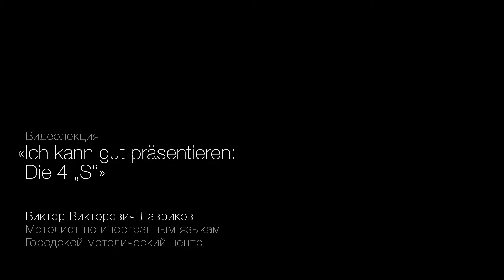Ich kann gut präsentieren: Die 4 „S“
Многие школьники и студенты сталкиваются с проблемой — как же выступать публично? Как появиться на сцене перед незнакомыми людьми? Как встать и двигаться, чтобы это выглядело естественно? Как сразу завоевать доверие публики? С чего начать? Как произвести благоприятное первое впечатление? Известно, что у нас никогда не будет второго шанса произвести благоприятное первое впечатление, поэтому важно использовать шанс, первый и единственный. Существуют определенные закономерности впечатления и восприятия, которые должен учитывать любой человек, появляющийся в центре внимания. Об этом и не только пойдет речь в цикле видеолекций на немецком языке «Я умею хорошо выступать на публике». Вашему вниманию — четвёртая лекция цикла: "Ich kann gut präsentieren: Die 4 «S»".